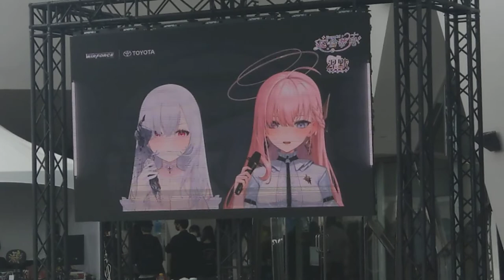WirForce 2022/11/05 極深空計畫 厄倫蒂兒、涅默